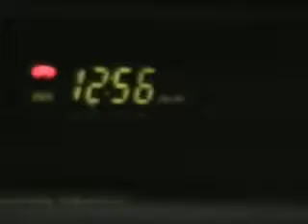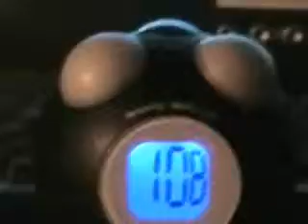Time Paradox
All the clocks in my house are wrong for some reason.
-Jason